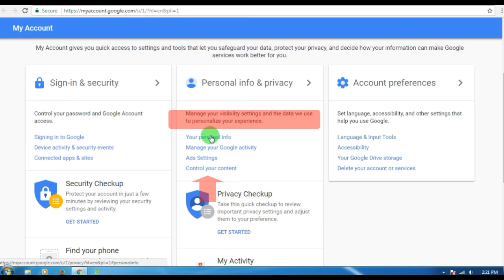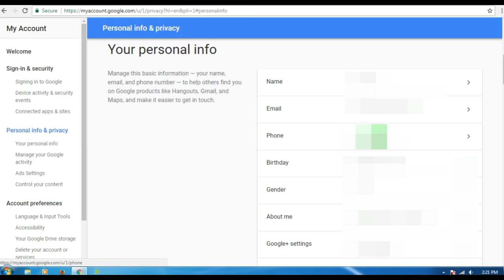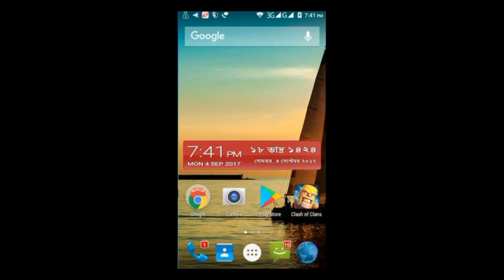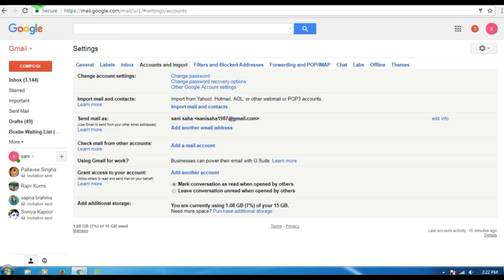How To Change Or Update Gmail Phone Number new 2017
How to change mobile number in gmail,How do I change phone number in my gmail  update 2017.Gmail password recovery.